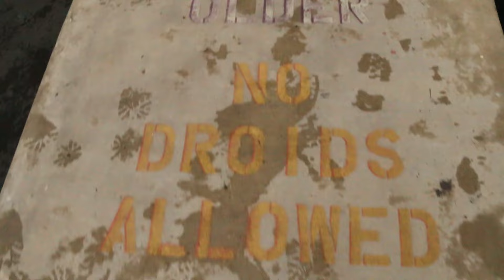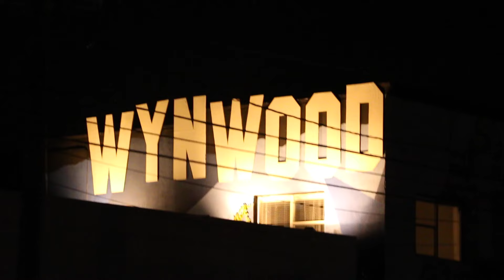Miami Art Scene: Wynwood Art Walk!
Miami TOX hits Miami's HOTTEST street party - Wynwood's Art Walk! Every *SECOND Saturday of the month, join Miami's beautiful people at the city's art MECCA!

*Correction to Video - NOT the 1st, but the SECOND Saturday of every month - sorry guys, one too many margaritas! ;)